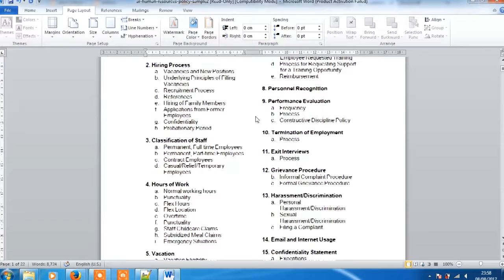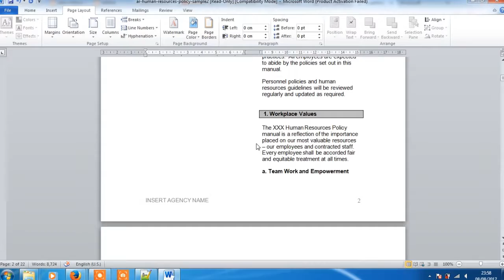how to add columns to a document